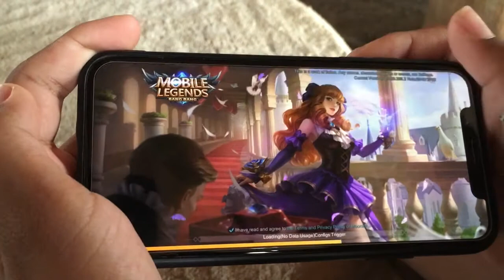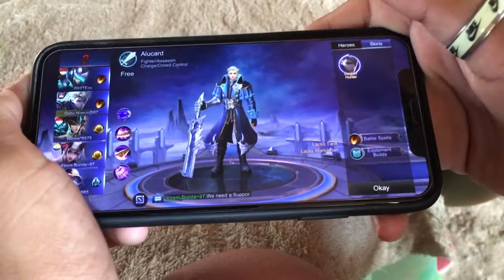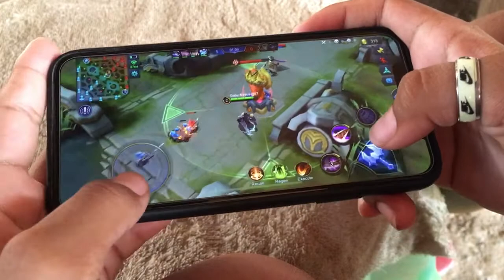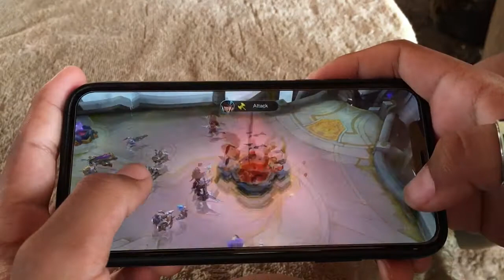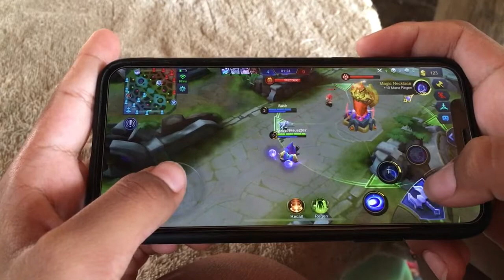IPHONE X games Mobile Legends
sen vlog
Sen Bmc
chhuoy.sen
បង សែន